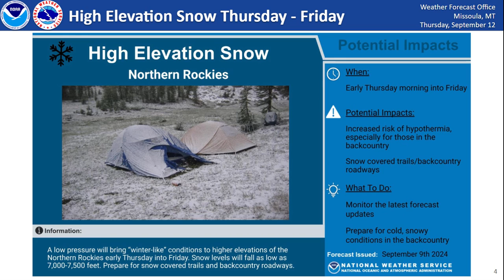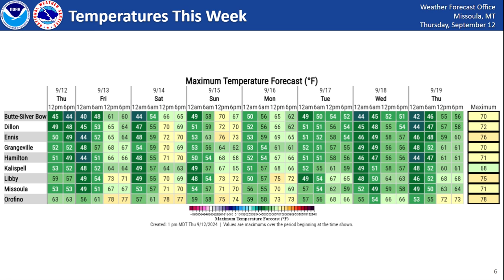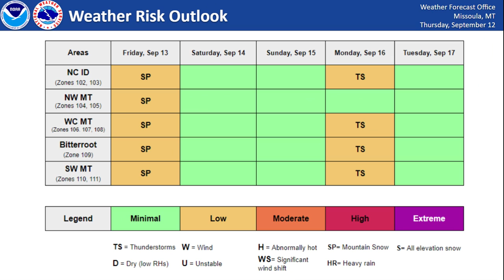NWS Missoula Weather Briefing